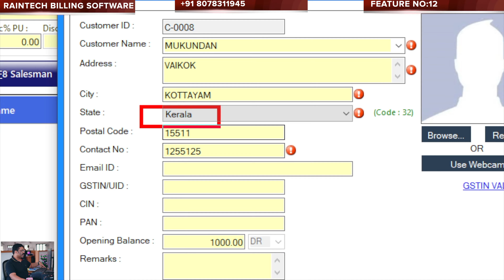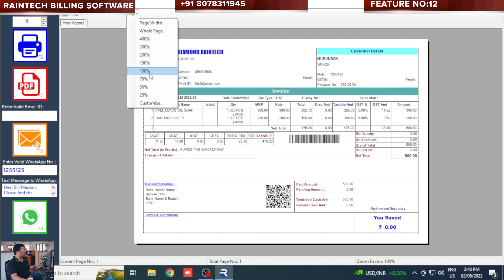CGST SGST IGST AUTO SWITCH OPTION RAINTECH POS BILLING SOFTWARE 2023